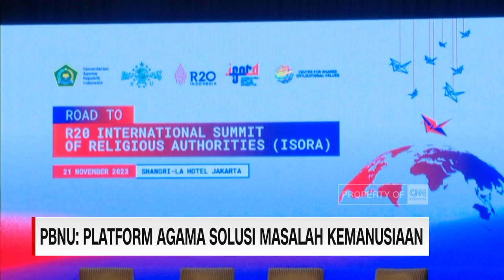PBNU: Platform Agama Solusi Masalah Kemanusiaan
Inisiator R-20 atau, Religion 20, sekaligus Ketua Umum Pengurus Besar Nahdlatul Ulama, Yahya Cholil Staquf, Selasa siang, bertemu dengan sejumlah duta besar untuk Indonesia, di Hotel Shangri-La, Jakarta Pusat.
Pertemuan ini dalam rangka "Introduction Meeting" R20 International Summit Of Religious Authorities, atau Isora, yang akan digelar pada tanggal 27 November mendatang.